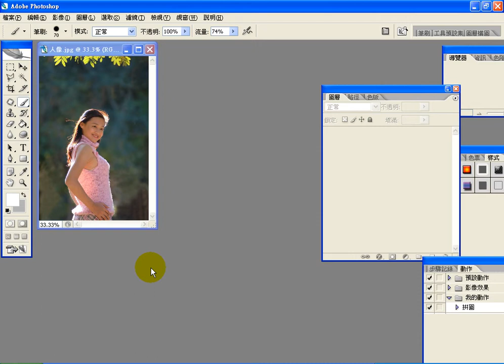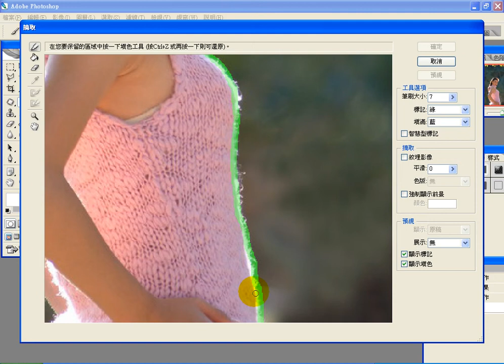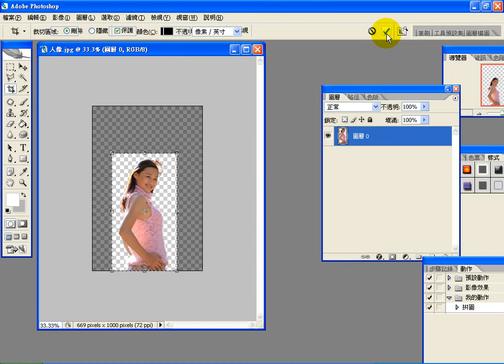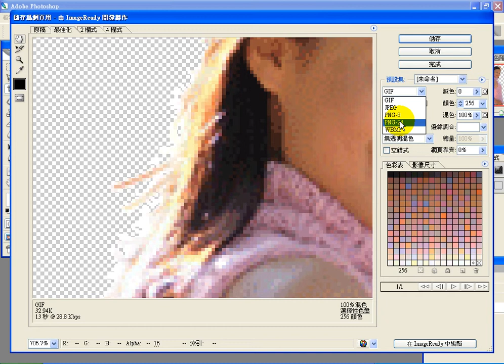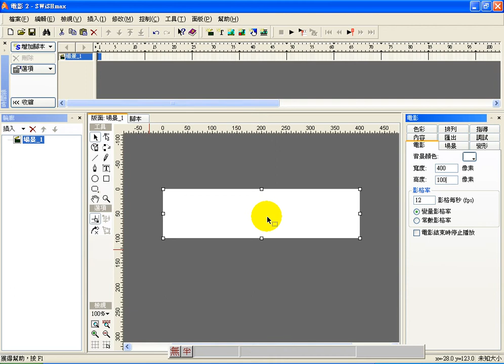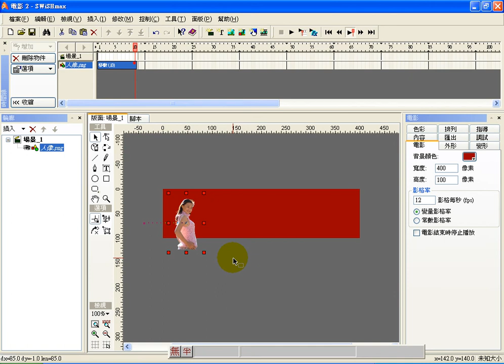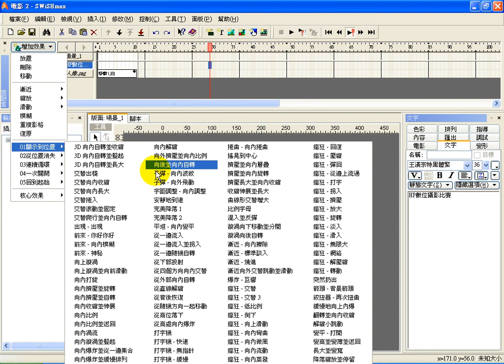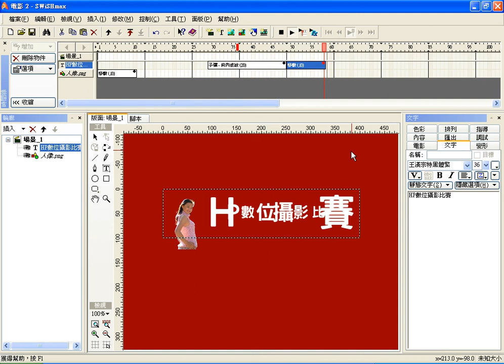0816-4-Swish攝影比賽.avi